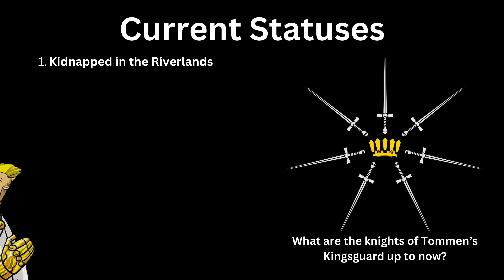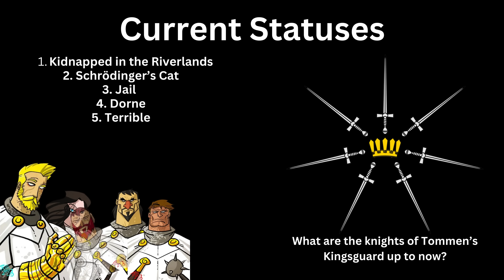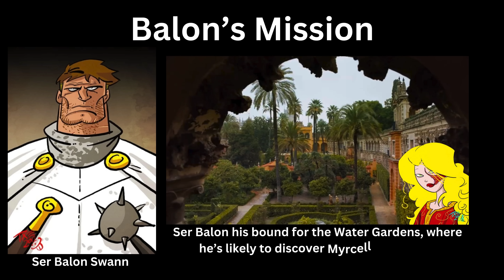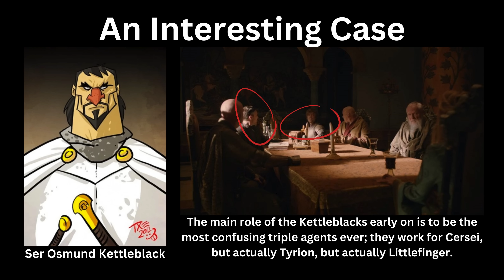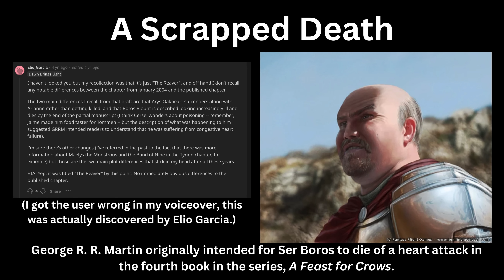The Worst Kingsguard in Game of Thrones History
Who are the worst Kingsguard in gameofthrones? Today we find out!
Try Rocket Money for free

The greatest ASOIAF theory I've ever written is coming out on Monday. Prepare yourselves. Character art in this video is by TheMico!

00:00 Worst Kingsguard Ever
00:48 Current Status
01:10 Why Do These Guys Suck
02:13 Just Some Guy, Probably
03:05 One Good Man
04:15 Balon's Quest
05:03 I have a sponsor!
06:17 A Dead Viewpoint
06:49 Loras Tyrell and Ambiguity of Injury
07:29 The Lord Commander
08:29 An Interesting Case
09:14 Too Old
10:14 The Single Worst Kingsguard
11:14 A Scrapped Death
12:04 Conclusions